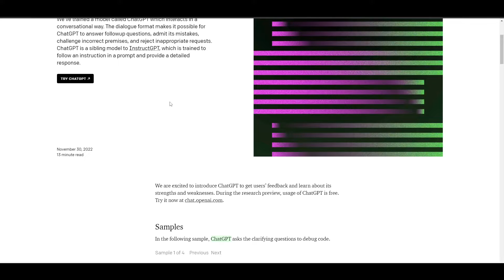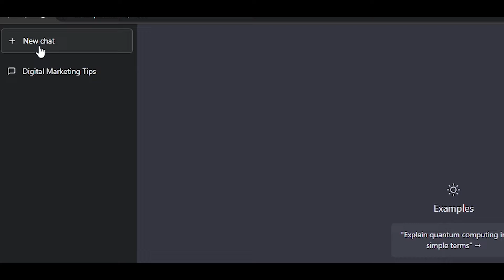How to Create a Video script using ChatGPT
In this video, I'm going to show you how to create a video script using ChatGPT.

ChatGPT is a great tool for creating video scripts. It's easy to use and it makes it easy to add dialog and narration to your videos.

This video will teach you how to use ChatGPT and how to create a video script using it. After watching this video, you will be able to create easy, professional video scripts using ChatGPT!